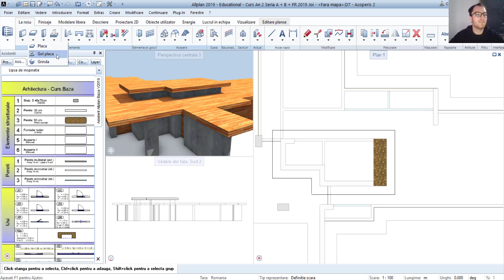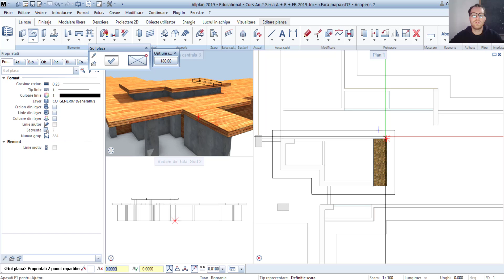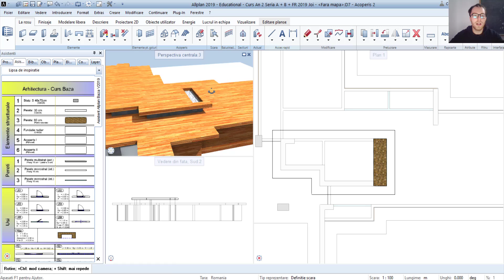Curs Baza 4.5 - Gol in acoperis 2